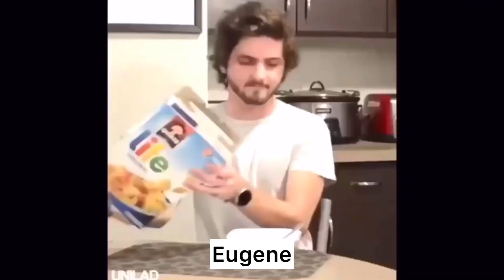Almost three minutes of Tangled Vines (or: Tangled the Series Crack 4.5)